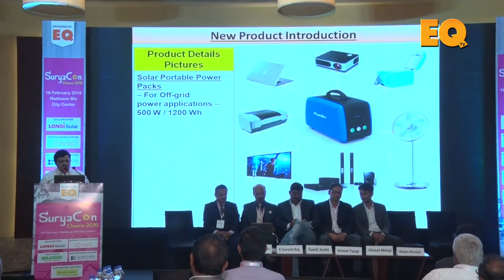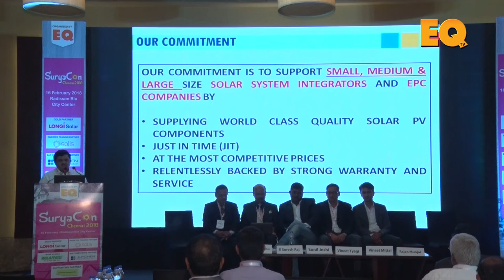Pradeep Srikannthan, Vice President, Redington at Surycon Chennai 2018